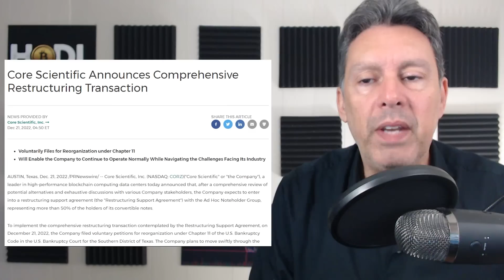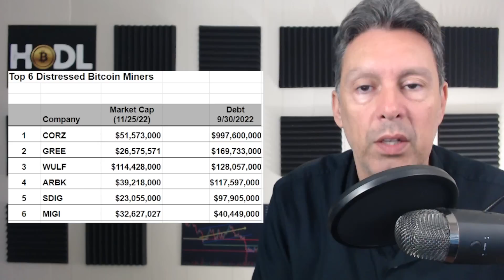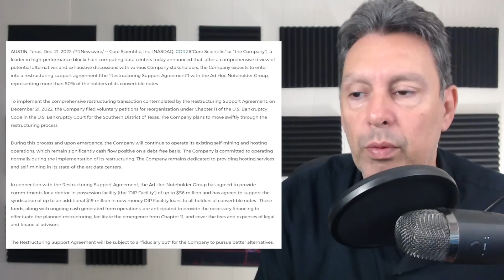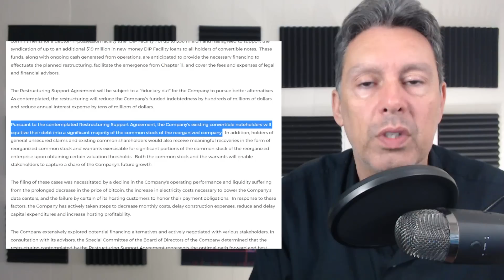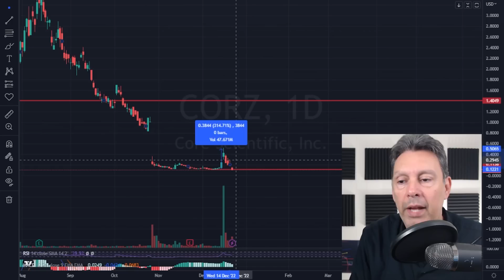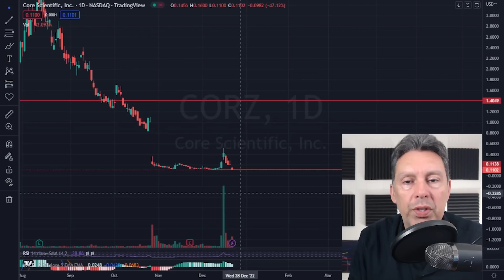$CORZ Core Scientific Just Filed For Bankruptcy... | What You Need To Know...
$CORZ Core Scientific, corz, is a massive North American Bitcoin miner that has just filed for chapter 11.  In today's video I go through what this means for shareholders.

Chapters:
0:00 Intro
1:18 Price Actions
2:37 What Happened
4:50 6 Distressed Miners
5:20 Massive Dilution
7:30 Balance Sheet
7:46 Chart Analysis